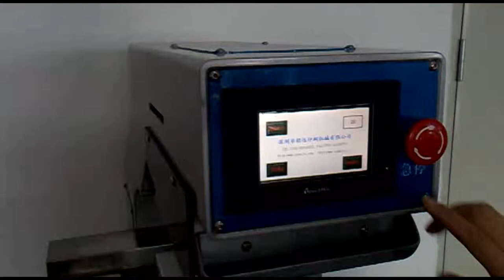Rotary Pad Printing Machine for Keyboard